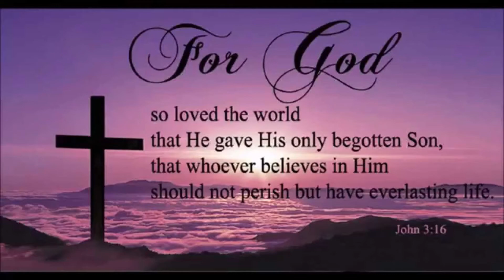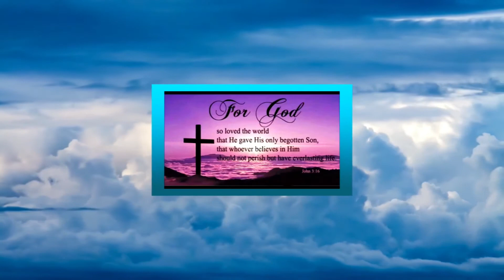Good News with Josh Hughes 25 September 2018 07 55 09 AM 00000